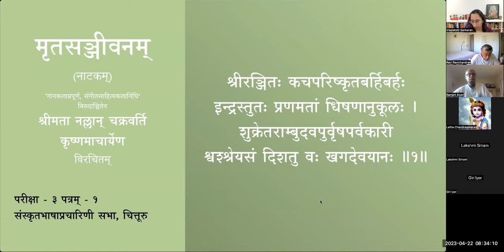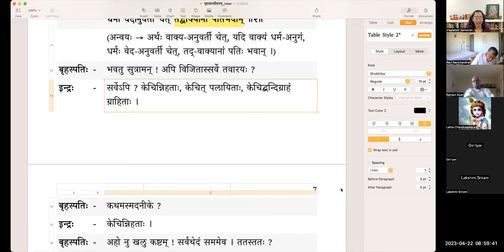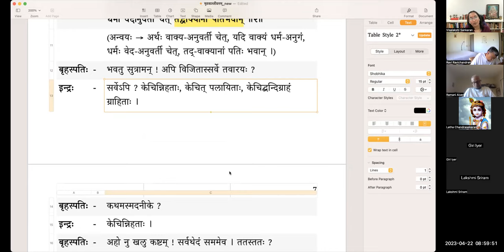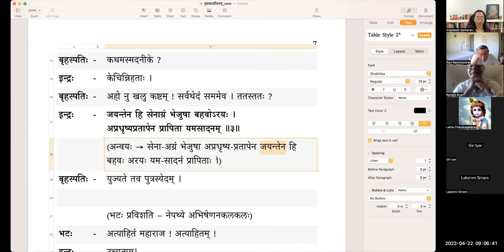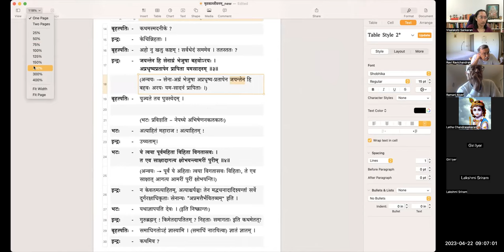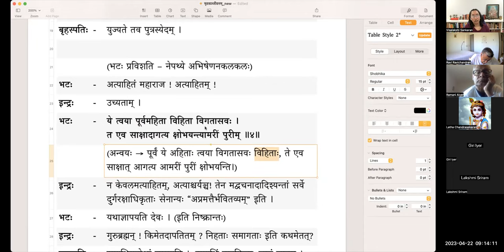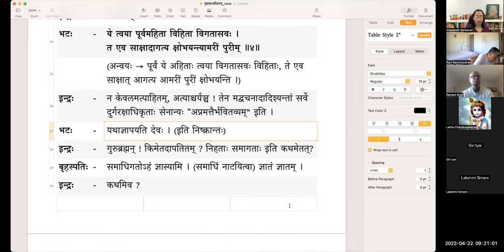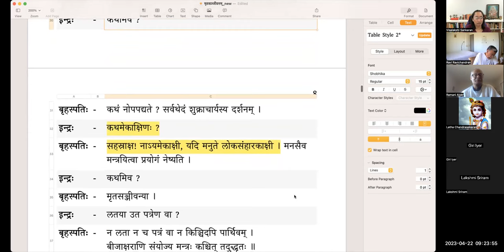मृतसञ्जीवनम् (Mritasanjivanam) - Natakam - पाठः ३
मृतसञ्जीवनम् (नाटकम्)
पाठः ३ - प्रथमोऽङ्कः